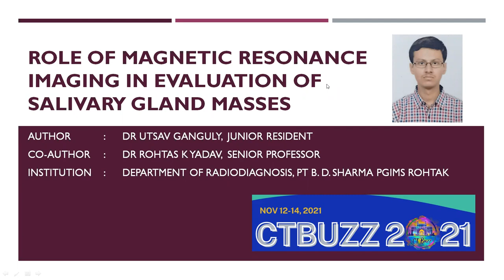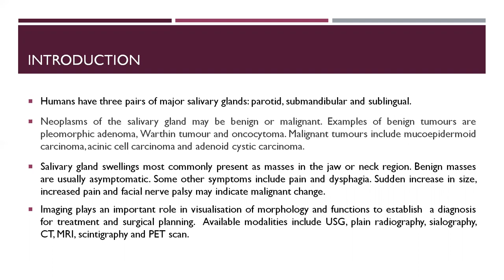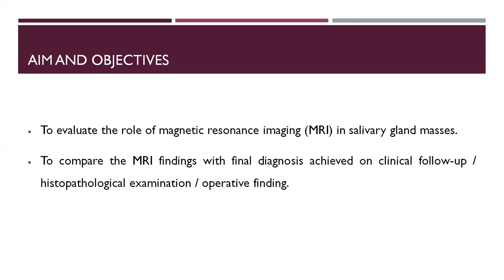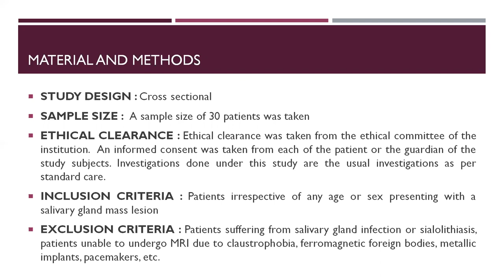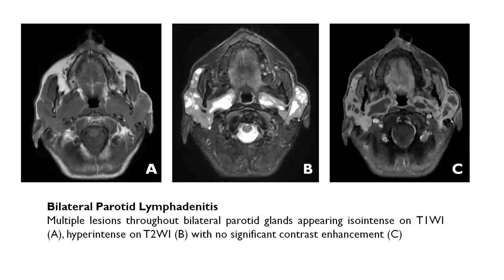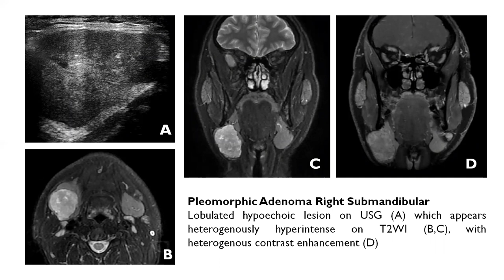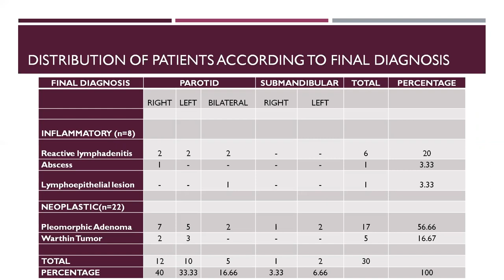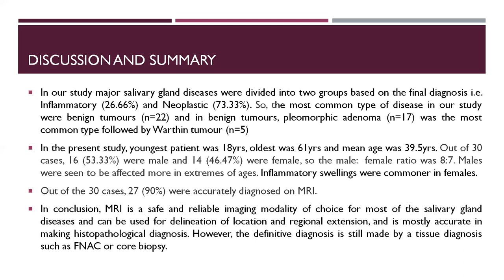Utsav Ganguly | Role of MRI in diagnosis of Salivary Gland tumors